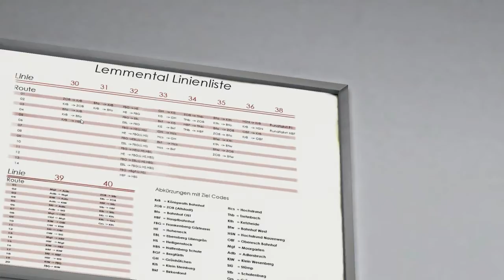Let's Drive OMSI 2 #3 - Mit dem Mercedes Benz Citaro G durch Lemmental 1/3 VOICE ONLY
Es ist Samstag und ich fahre für Euch einen großen Brummer, diesmal einen Mercedes Benz O530G Facelift in OMSI 2.

Sendeplan:
Mo 17:00 Project Highrise
Mi 17:00 Minecraft
Fr 17:00 LS17 Sosnokova
Sa 17:00 ETS2 / OMSI 2
So 20:00 LS17 Goldcrest Valley